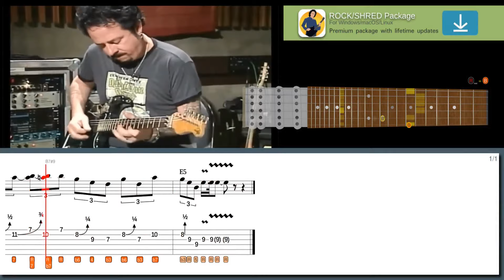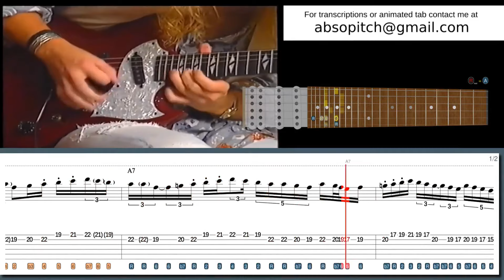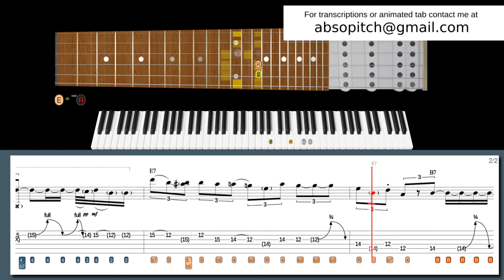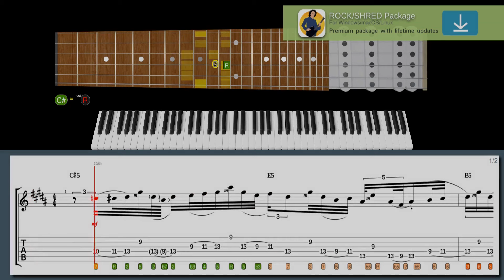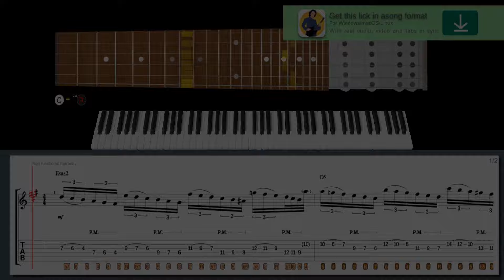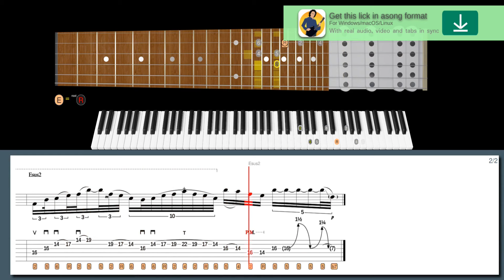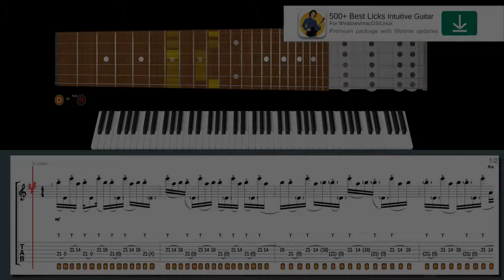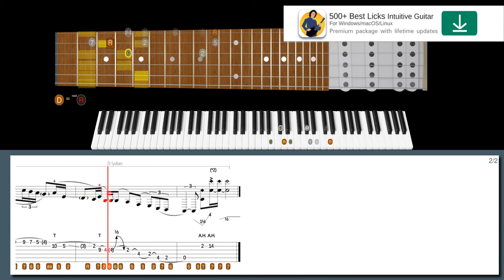When You See STEVE LUKATHER (TOTO)'s insane 80s RUN, You'll be BLOWN AWAY!!!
Learn this Steve Lukather lick and many more Rock licks with our software:
133 Rock/Shred licks from "Best Licks - Intuitive Guitar":

Suggested:
Blues Rock Licks from "Best Licks - Intuitive Guitar"

Download our high-tech software to help you learn this lick:
bVI-V-I lick in the style of Steve Lukather:

00:00 Intro
00:02 Steve Lukather lick #7
01:06 Kee Marcello lick #6
02:30 Steve Morse lick #5
04:14 Vinnie Moore lick #4
05:24 Ron 'Bumblefoot' Thal lick #3
06:36 Randy Rhoads lick #2
07:51 Mattias IA Eklundh lick #1
09:29 600+ Best Licks Package